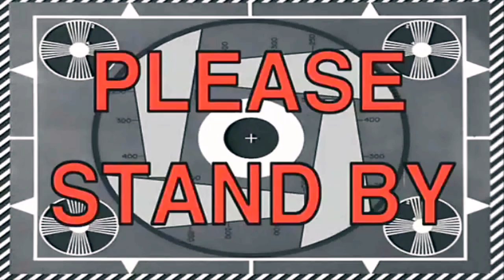When You Got to Shit At Girls House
When You Got to Shit At Girls House Der Witz Also known as Emmanuel Wright is a big fan of comedy and all things related. He is a young actor, and comedian on the rise living in Los Angeles California.